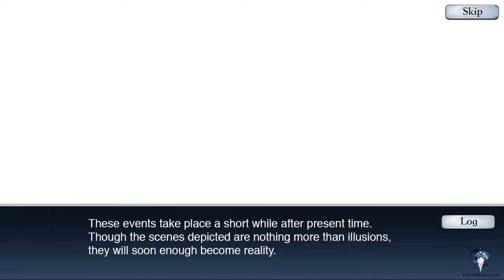[SUBBED] Raid Battle: Mithos Yggdrasill (Part 1)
Recorded by Scarfy.
Translated by Seine.
Proofread by Aera.
Subbed by Mitriko.

This video is made as a part of the Tales of the Rays EN project.